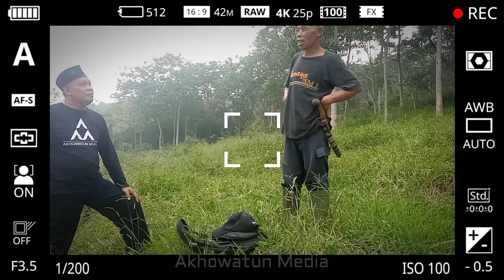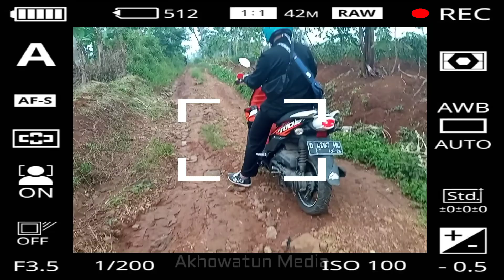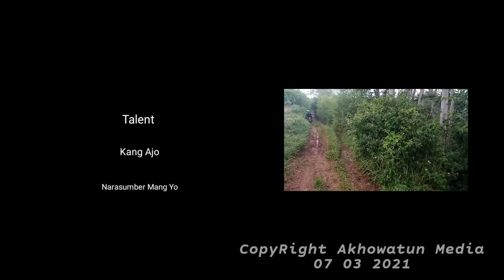COMING SOON !!! Gunung Pangukusan Sumedang DUA ALAM || Akhowatun Media